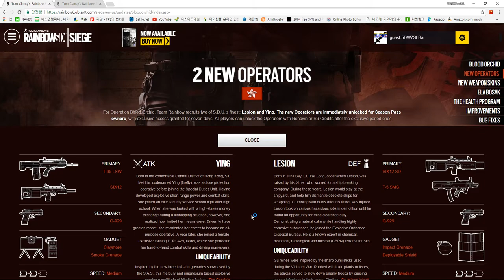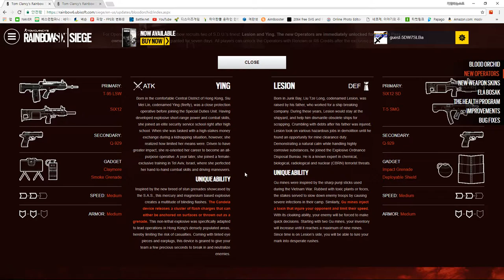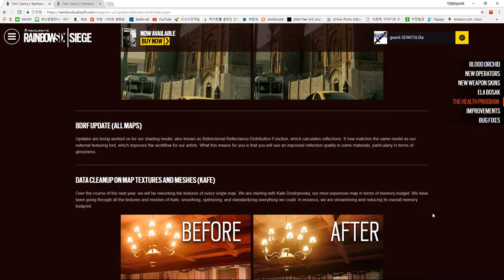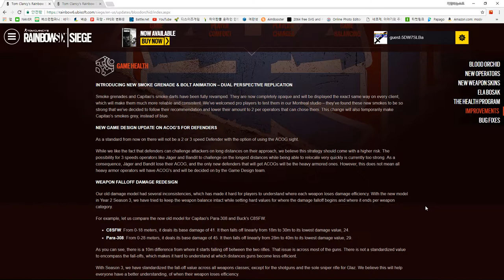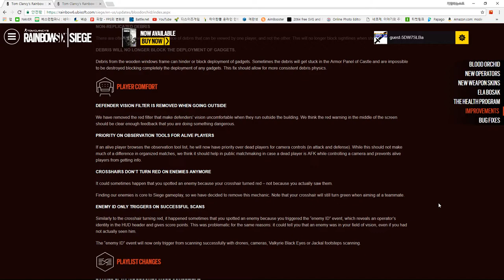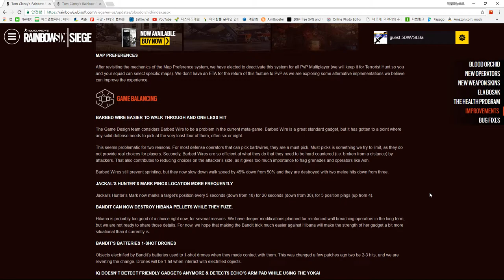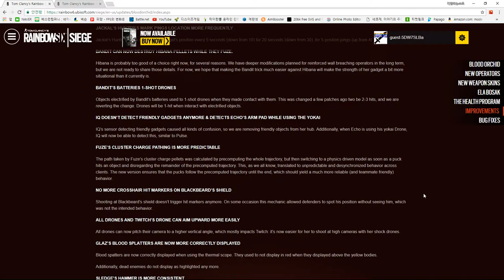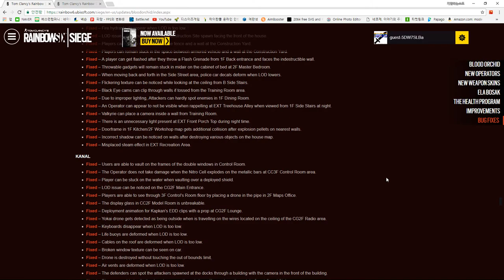[레인보우 식스 시즈] - 오퍼레이션 블러드 오키드 / 공식 패치 소개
프로리그 게임스컴에 이어 공식 홈페이지에 패치 내역이 등장!
너무 오랫동안 목빠지도록... 기다렸네요... ㅠㅠ

TTS는 한국 시간으로 8월 29일 오후 11시쯤에 오픈이 되었고
정식 서버에 패치되는 날짜는 9월 6일쯤, 후에 시즌 패스 없어도
크레딧으로 구매가 가능한 날짜는 9월 12일 혹 13일 입니다.

헬스 뿐만 아니라 3개의 오퍼, 괜찮은 시즌 스킨, 신규 맵에
광원 패치, 이외에 철조망과 드론등 헬스때 아무것도 안했던
만큼 이번 패치는 정말 많은 업데이트를 가지고 있어서
상당히... 어지럽습니다...